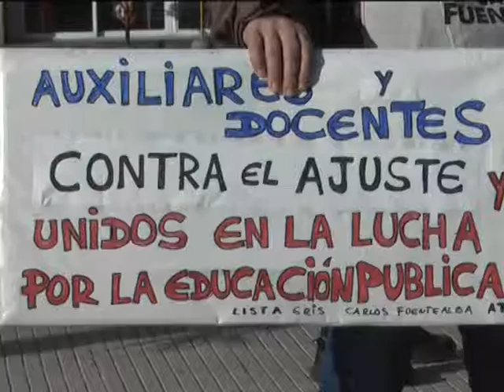CARAVANA EDUCATIVA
EL GREMIO DOCENTE JUNTO A AUXILIARES RECORRIERON LOCALIDADES DE LA COSTA Y GENERAL LAVALLE
ENTREVISTA: BEATRIZ GARRIDO – A.T.E. LA COSTA